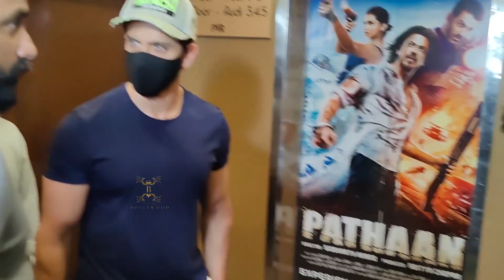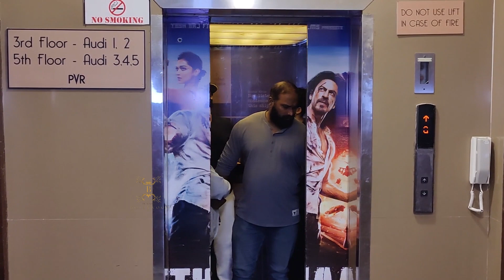रितिक रोशन ने जुहू पीवीआर में फिल्म पठान देखी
patha movie songs
pathan movie
pathan movie salman khan entry
patha movie in telugu
pathan movie public review
pathan movie scene
pathan movie ka trailer